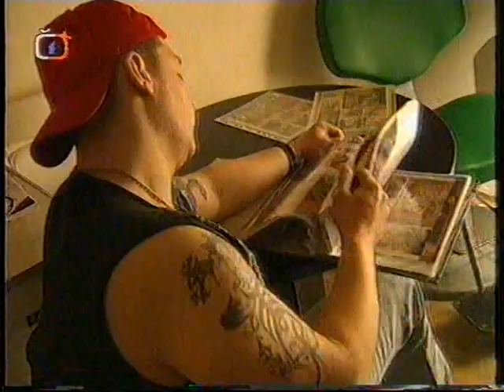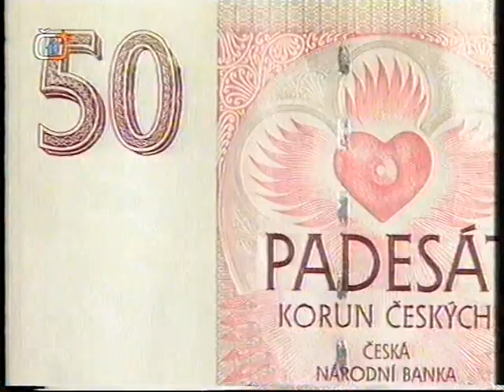Česká soda: zprávy